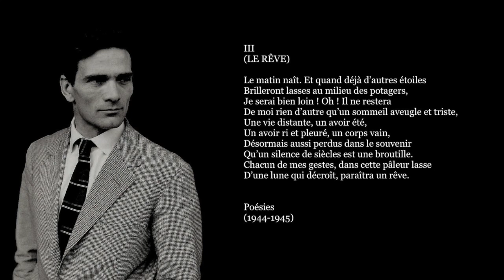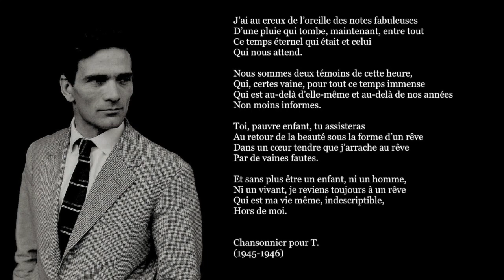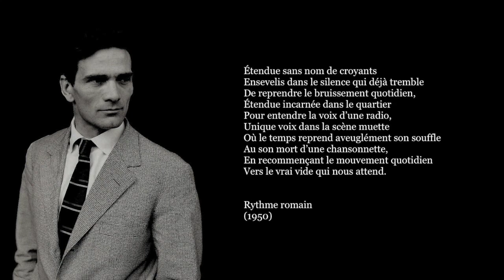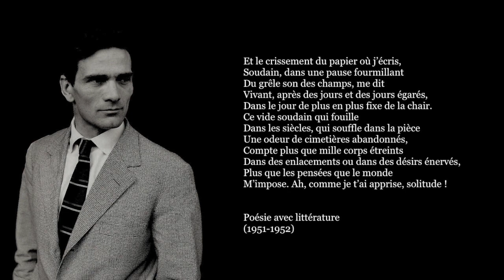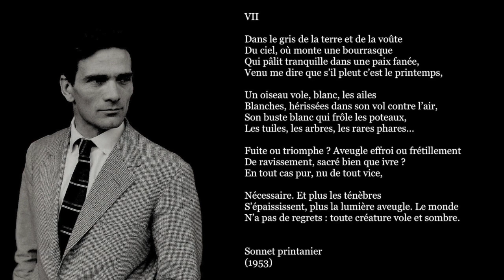Pier Paolo Pasolini, ADULTE ? JAMAIS ! (Extraits)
✍ Pier Paolo Pasolini (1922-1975) écrit ses premiers poèmes à l’été 1941 (Pasolini a alors dix-neuf ans). «(…) il s’oppose à la Démocratie chrétienne et marque la culture italienne par son engagement politique, se montrant très critique envers les habitudes bourgeoises et la société de consommation. (…) Si son œuvre suscite de fortes polémiques, sa sexualité et ses positions politiques font également scandale. (…) Il s’est tenu à distance de tous les mouvements de libération, féministes, étudiants, homosexuels. (…) si son nom est désormais inoubliable en Italie, c’est à son oeuvre poétique, plus encore qu’à son cinéma, qu’il le doit.» écrit René de Ceccatty, préfacier de ce recueil qu’il «constitue à partir de livres publiés ou de dossiers retrouvés par ses héritiers: ils n’ont jamais été traduits en français.»

0:00 - III (Le Rêve) (Poésies)
0:35 - J’ai au creux de l’oreille (Chansonnier pour T.)
1:23 - Matinée (Les rides) (Appendices au rossignol de l’Église Catholique)
2:32 - Il serait si facile (Rome 1950. Journal intime)
3:21 - Étendue sans nom (Rythme romain)
3:51 - Et le crissement du papier (Poésie avec littérature)
4:26 - VII (Sonnet printanier)

🎵 Bande sonore originale: Reeder - rigonfiamento del cuore (piano solo)